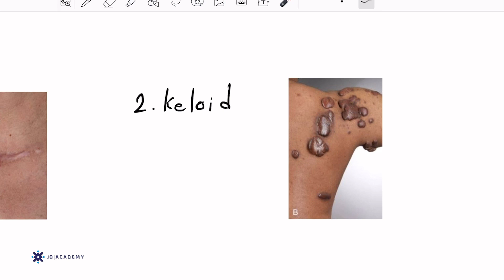Pathology: Inflammation 9 - د. أيهم الحميد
مراجعة الميد Pathology لطلبة الطب مع الدكتور أيهم الحميد